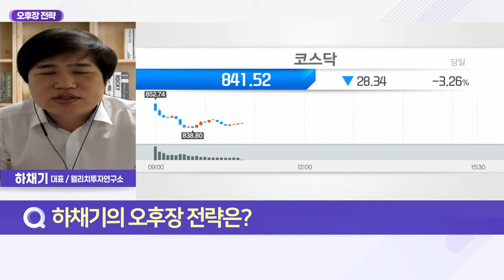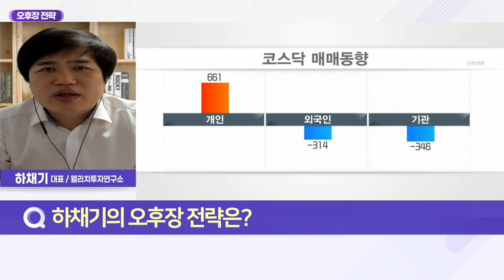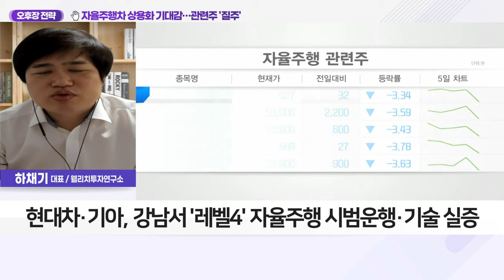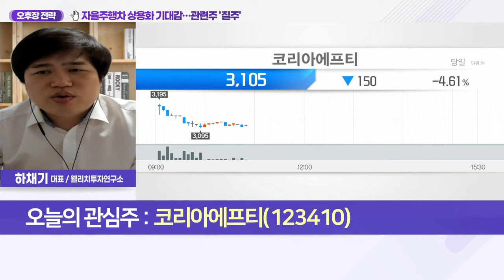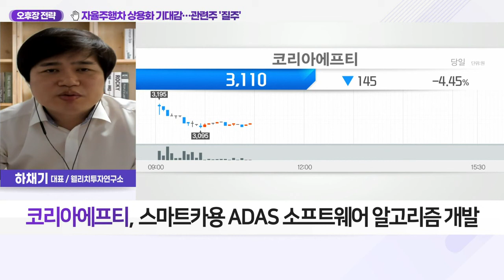코리아에프티(123410)... 자율주행차 상용화 기대감… 관련주 '질주'_오후장 전략 (20220613)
Q. '레벨4' 자율주행 상용화 초읽기, 현황은?
- 자율주행기술 선점 전쟁, ADAS 특허출원 '활기'
- 첨단 운전자 보조 시스템 'ADAS'
- 주요국의 ADAS 관련 특허출원 6년간 3배 증가
- LG·삼성 등 전자업체 및 중소기업 특허출원 꾸준
- 현대차·기아, 강남서 '레벨4' 자율주행 시범 운행·기술 실증
- 상암, 자율주행 택시 차량 및 운행 노선 확대
- 현대차 '아이오닉5' 자율주행 레벨4 적용
- '아이오닉5' 美 캘리포니아주에서 음식 배송 활용

- 자동차 관련 부품 생산 주력
- 캐니스터·플라스틱 필러넥·차량 내부 인테리어 부품 등
- 중국·인도·폴란드 등 생산법인 보유
- 높은 해외 수출 비중 유지
- 스마트카용 ADAS 소프트웨어 알고리즘 개발